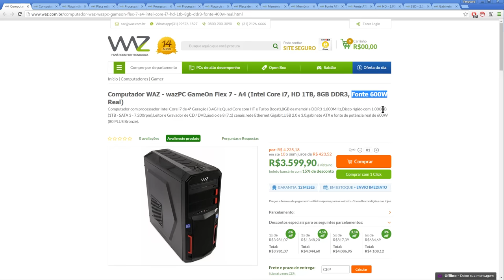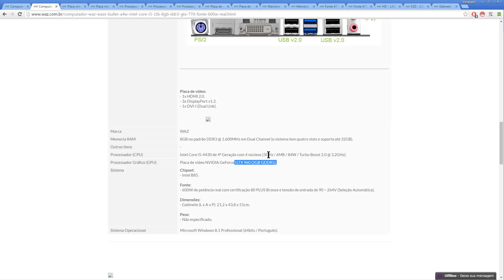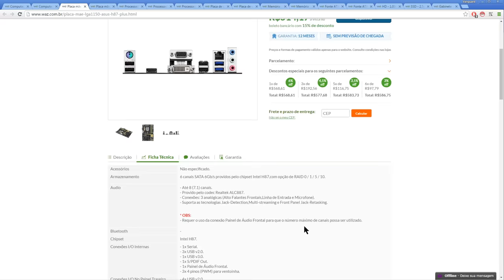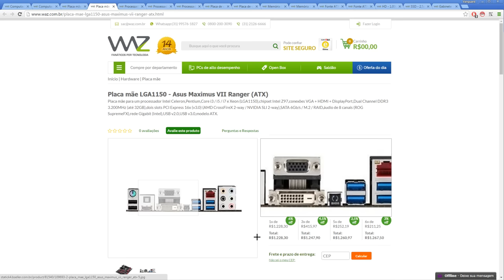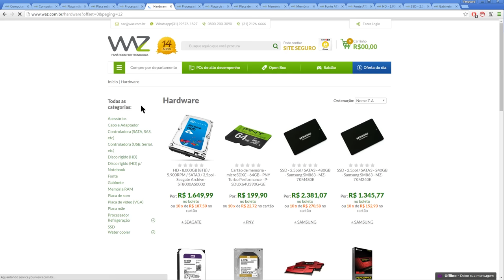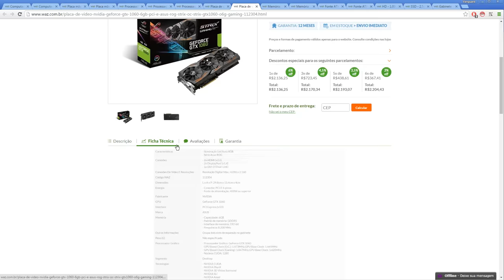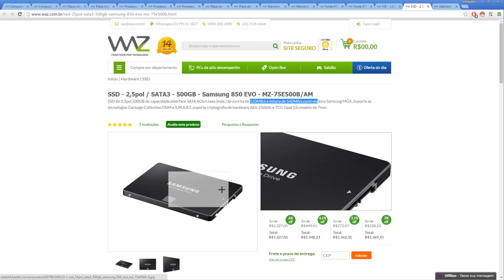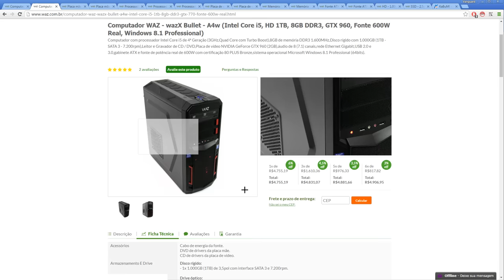Dicas para montar seu próprio PC Gamer (2016)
Por que não vale apena comprar um Pc Gamer montado? O que eu devo olhar em cada peça quando escolher o meu Pc? Como tirar o melhor desempenho por R$ gasto.